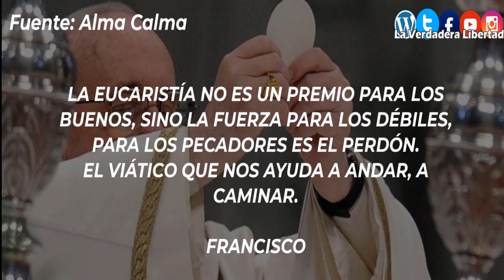Meditaciones de Cuaresma Ruta de Misericordia hacia la humildad (DIA 10 VISITANDO A JESÚS EUCARISTÍA